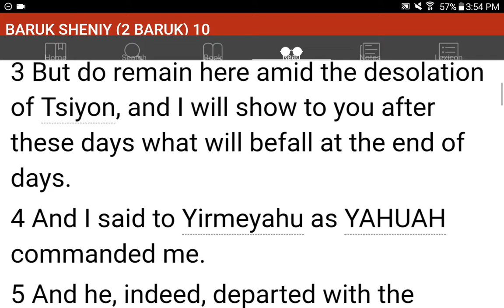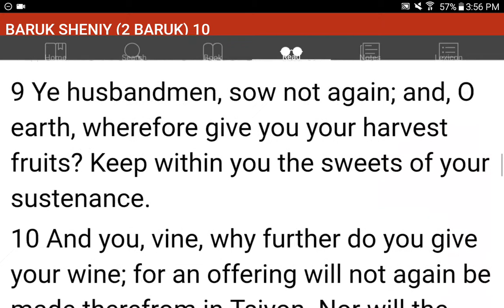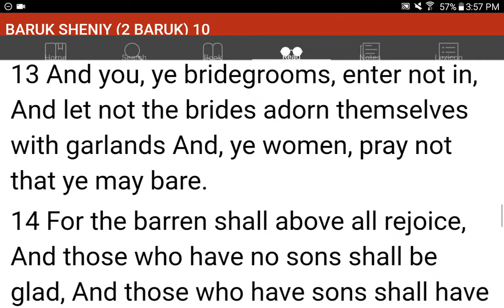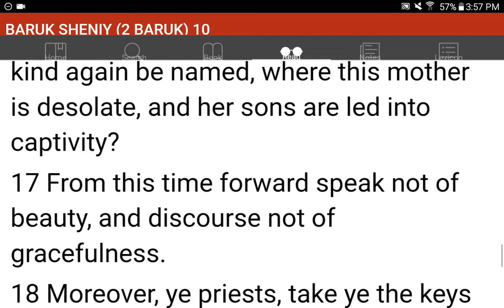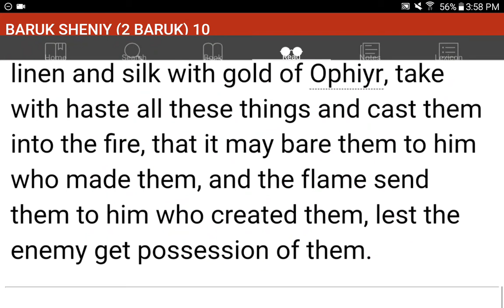💜h?™ "What's the MOST HELPFUL & SIMPLEST WAY that WORKS?"™ GIVE 1P/Month NOW! GCash